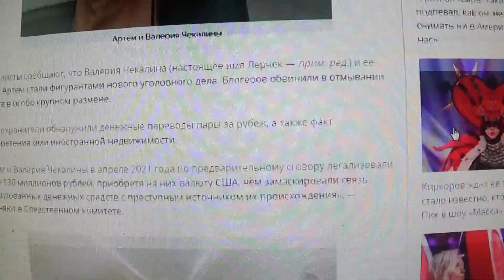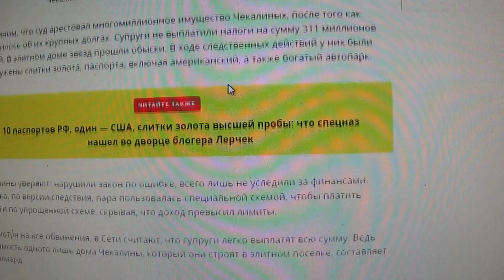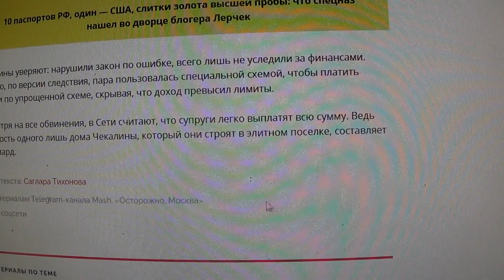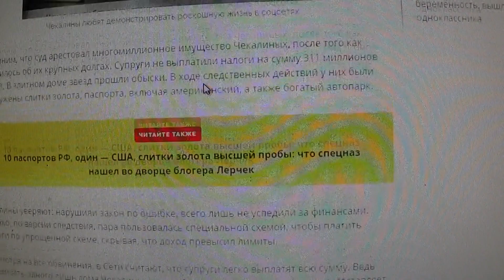На Лерчек с мужем завели новое уголовное дело за отмывание денег в особо крупном размере